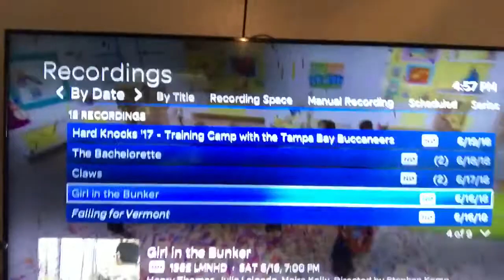COOK WITH ME: chicken Alfredo + family day at the lake!!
Hey guy hope everyone is having a blessed weekend thanks for hanging out xoxo ❤️